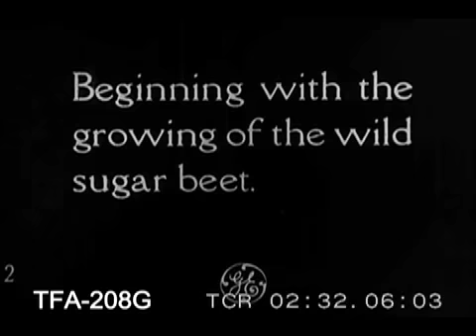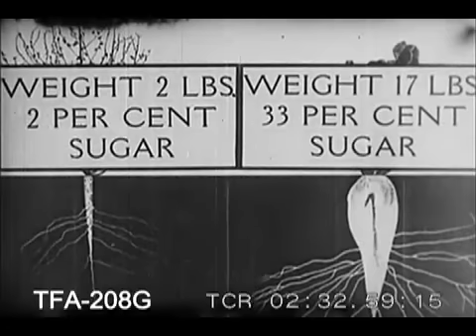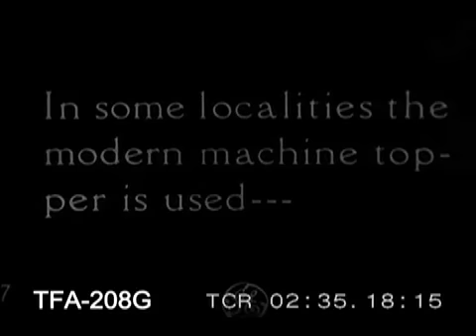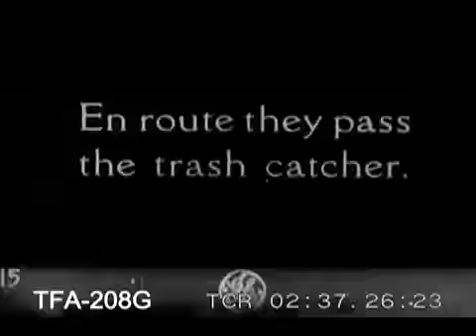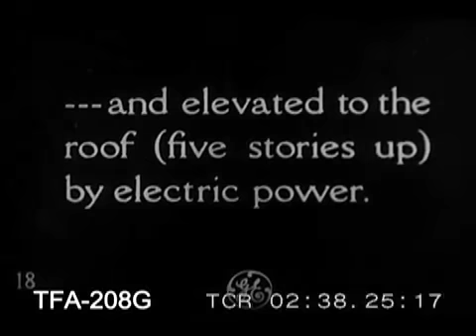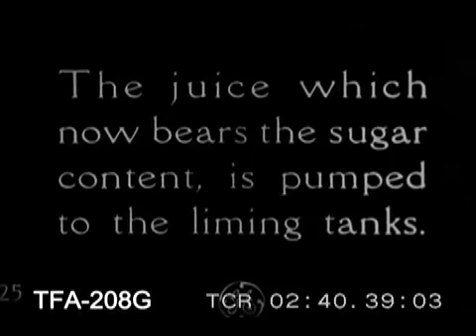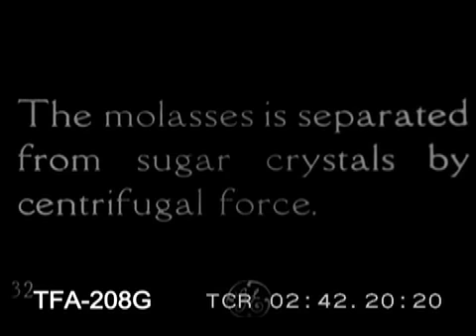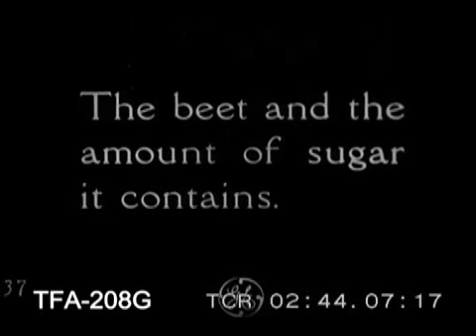The Sugar Trail, 1920s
A film by General Electric about the making of sugar from beets in the 1920s.To purchase a clean DVD of this film for personal home use or educational use contact us at: . To license footage from this film for commercial use